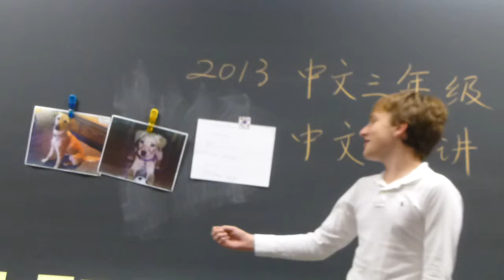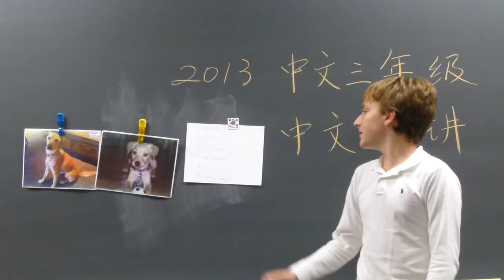My Dog Speech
By Peng Haoran